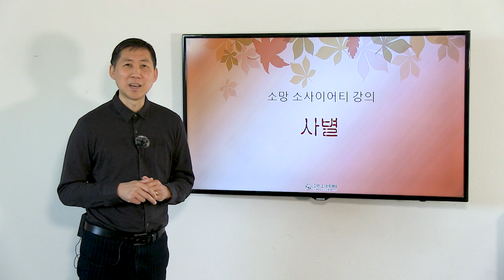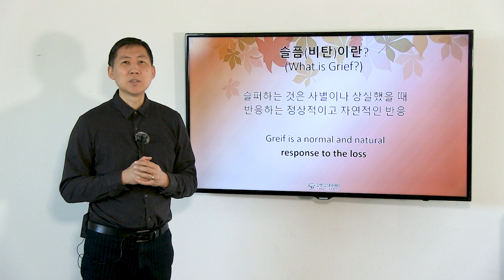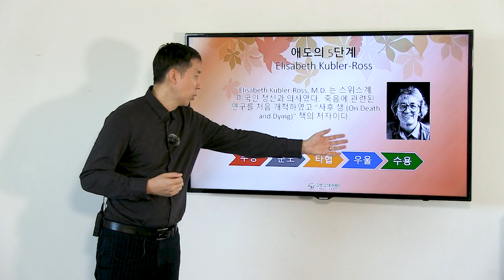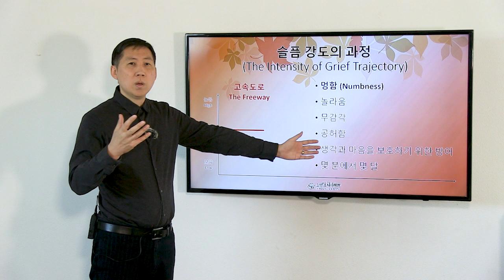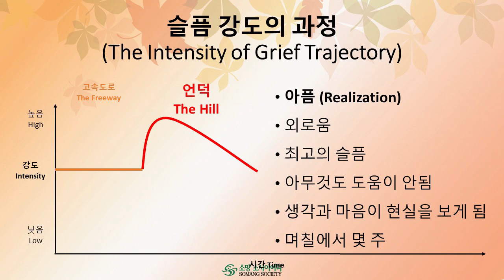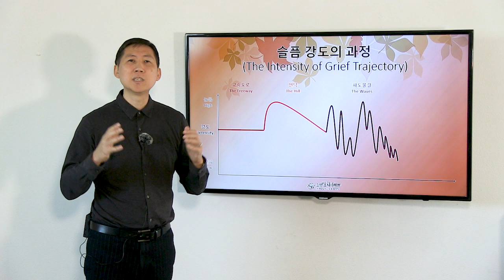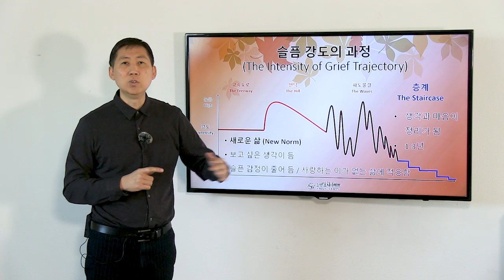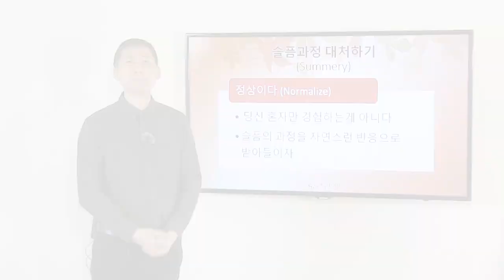사별(1): 사별의 아픔에 대하여 - 사랑하는 이를 떠나 보내고 슬퍼 하시는 분들을 위한 강의 (최경철 원목)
보기 싫어도 꼭! 한번은 봐야 하는 강의
앞으로 4번에 걸쳐 사별에 대해서 다룹니다.

강의 내용

사별에 대하여(1)

- 사별한 후에 느끼는 감정
- 애도의 5단계
- 슬픔 강도의 과정
- 슬픔 과정 대처하기

* Youtube 채널의 강의 내용 및 모든 지적 재산권은 소망소사이어티에 있습니다.

다른 문의나 도움이 필요하시면
전화나 이메일로 연락주세요